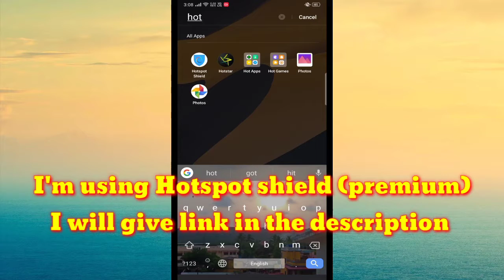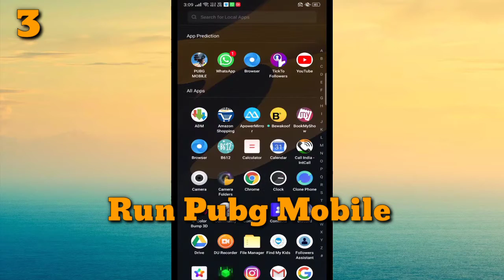PUBG MOBILE NEW VPN TRICK .GET LOBSTER SET 💯 FREE .CLASSIC CREATE COUPON .GET LEGENDARY OUTFIT FREE